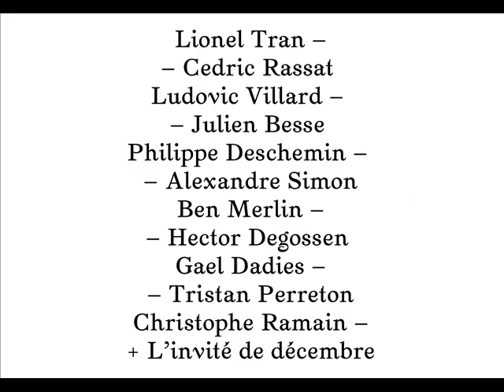LUDOVIC VILLARD "Notes Prises Dans Le Désert" (Audiobook / Reset)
RESET : UNE CONTRE-HISTOIRE DE LYON
12 mois | 12 auteurs | 12 nouvelles inédites et gratuites

Janvier 2014
Nouvelle : Notes Prises Dans Le Désert
Auteur : Ludovic Villard
Lecture : Fabien Thévenot
Photo : Octokunst
Audiobook production : Le Feu Sacré Editions
Mastering : Bruno Germain

Rendez-vous le 05 février 2014 pour la prochaine nouvelle.

LUDOVIC VILLARD
Travailleur précaire mais surtout auteur depuis une quinzaine d'années. 30 ans. Egalement connu sous le pseudonyme de « Lucio Bukowski » pour ses activités « rapologiques ». Ses ouvrages peuvent se résumer à une trentaine de nouvelles détruites, à une centaine de poèmes passés à la corbeille, et à 2 romans ayant subit le même sort. Soit un parfait néant de publication.